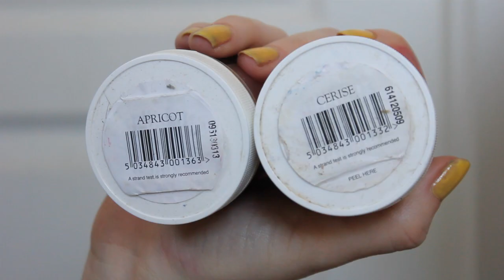TUTO COLO | TUTTI FRUTTI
PSSSSST...

HEY LA REAL PASTEL IS BACK héhé.

Le beau soleil d'aujourd'hui et les températures qui remontent me redonnent envie de ... PASTEL biensur ^^
C'est comme les hirondelles ça, ça revient toujours au Printemps héhé.

J'espère que ce mini 'tuto' plaira à ceux qui s'inquiétaient de ne plus voir de couleurs dans mes cheveux.

Les produits utilisés :
- Coloration semi-permanente Lariché Directions en teinte cerise
- Après-shampoing de 1L vendu chez Saga

Hors caméra j'ai rajouté un peu de mon masque préféré du moment (le Frizz de John Frieda) dans les mixtures pour donner un peu de consistance à cet après shampoing un peu trop liquide à mon gout

Ayant fait ça en fin de journée, j'ai usé du dernier rayon de soleil sur mon balcon pour vous montrer le résultat à la lumière du jour mais vous verrez le vrai final, avec mes cheveux bien bien secs dans la prochaine vidéo (surement vendredi hihi)

IMPORTANT :
Ce genre de colorations n'abîme absolument pas les cheveux, pour résumer grossièrement c'est juste des pigments mélangés à de l'après-shampoing et/ou masque donc c'est plus une sorte de soins colorés qu'autre chose enfait.

LOVE.

Je filme avec un Canon 550D
Mon logiciel de montage : Adobe Première Pro CS5
MINI FAQ:
J'ai 25 ans, je m'appelle Mary et je vis à Bordeaux avec mon Bubu.
Mon chien s'appelle Texas, c'est un labrador croisé de boxer de 7 ans bientôt
Mon chat s'appelle Sunka, c'est une croisée chat du Bengale de bientôt 4 ans
Je me décolore les cheveux depuis plus de 3ans
Je suis végétarienne depuis bientôt 5 ans
Ma couette est la Alvine Kvist de chez Ikéa, et oui je lave mes draps comme tout le monde c'est juste que j'ai la même en plusieurs exemplaires muhaha.
Je porte :
- Tee shirt H&M
- RAL Rimmel Show off teinte Apocalips
- Tatouage "Moth" par Sharlenn